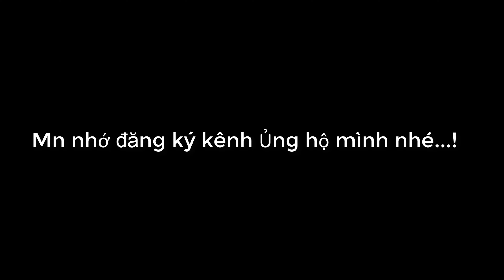Toàn chức pháp sư chap 1083+1084.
Toanchucphapsuchap1083+1084,
toanchucphapsuchap1083+1084,
toanchucphapsu,
truyện tranh,
truyentranhonline,
toanchucphapsuchap1083+1084,
toanchucphapsuchap,
toanchucphapsu,
toanchuc,
phapsuc,
chap1083+1084,
truyện tranh,
truyentranhonline,